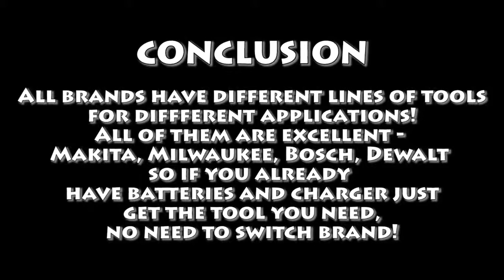testing makita LXT 18v ( xph07)& makita CXT 12v cordless drills tools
makita xph07